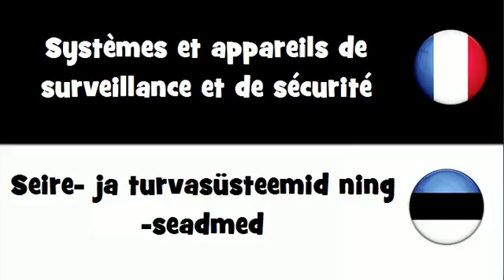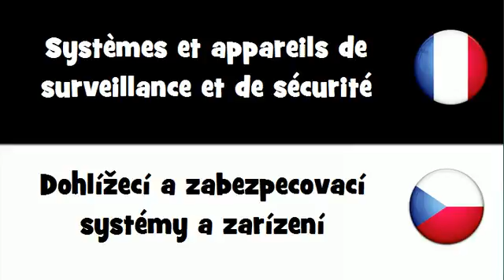Traduction en 20 langues # Systèmes et appareils de surveillance et de sécurité